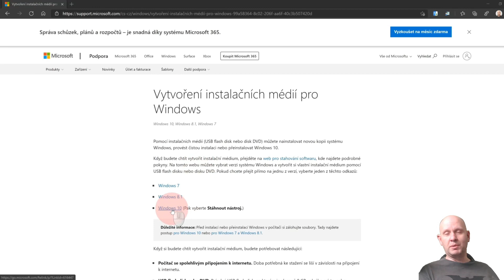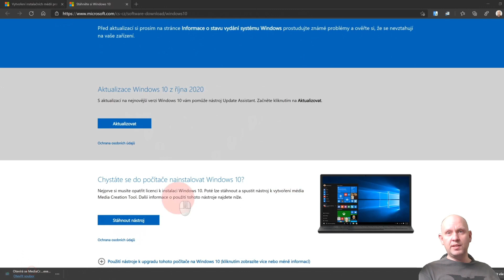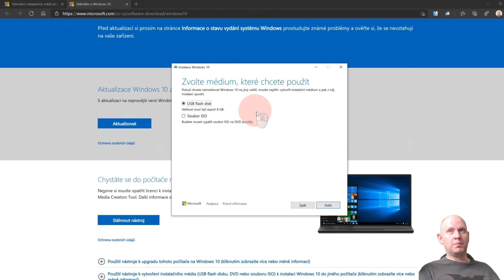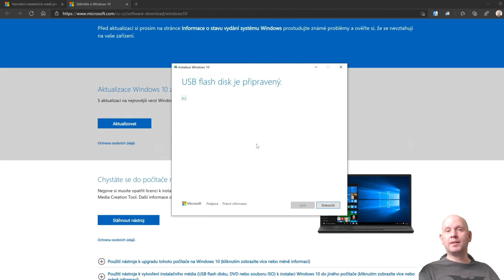Jak si udělat instalační Windows 10 flešku (vytvoř si startovací USB systému)